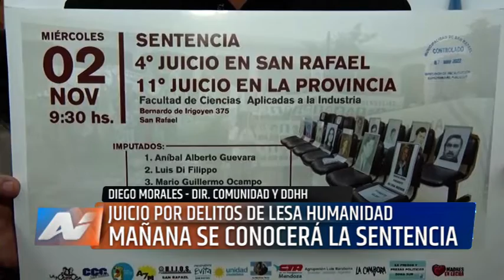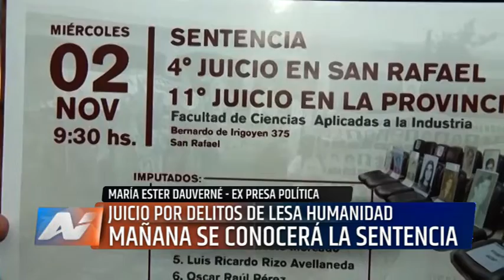JUICIO POR DELITOS DE LESA HUMANIDAD EN SAN RAFAEL- DIEGO MORALES (DDHH) Y MARIA E DAUVERNE EX PRESA